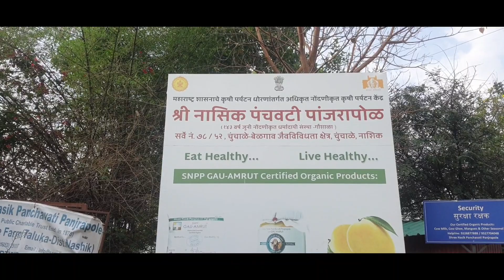Leucistic Spoted Owlet... Shree Nashik Panchavati Panjarapole (SNPP)